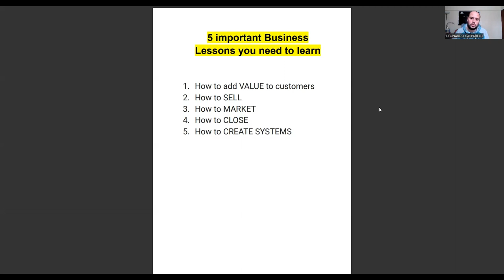⚽︎ 5 Must-Know Business Lessons for Launching Your Soccer Academy!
In today's video, we share with you five key things you will need to learn to run a successful football coaching business.